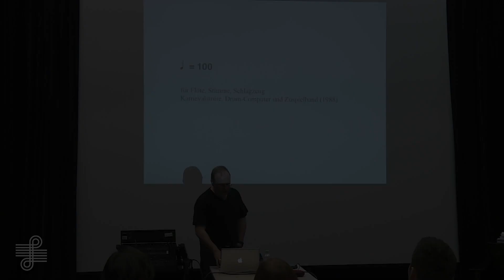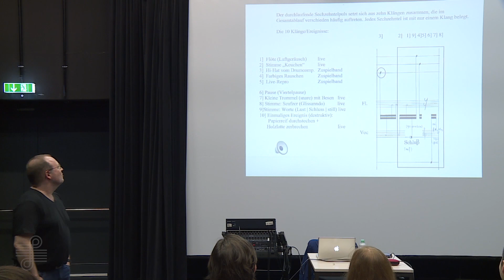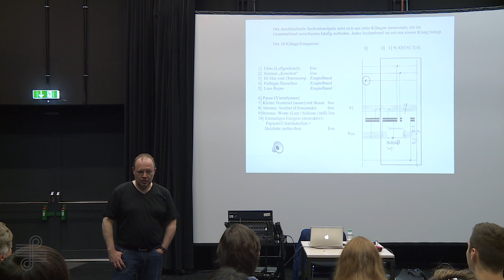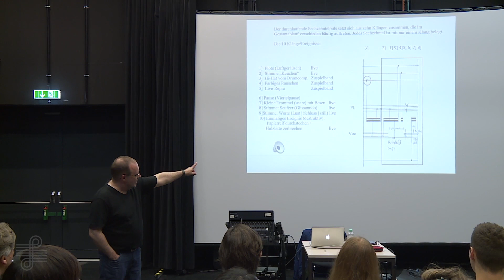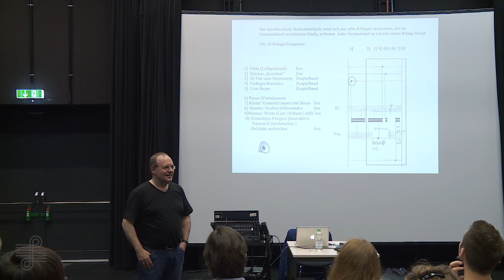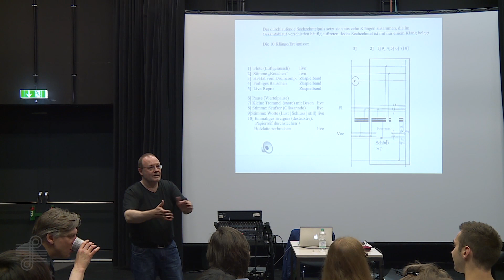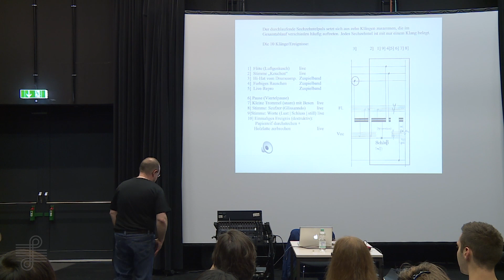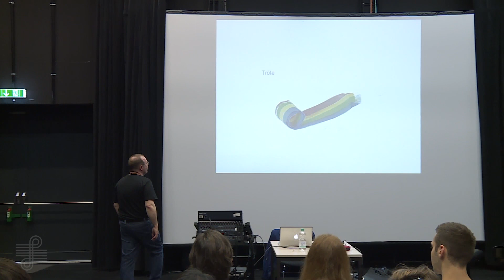Jörg Mainka Meisterkurs (2016) – Teil 2: "Viertel = 100" (1988) – Konzeption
Geboren 1962 in Salzgitter-Bad. Von 1982–89 Orgel-, Musiktheorie- und Kompositionsstudium an der Staatlichen Hochschule für Musik Karlsruhe, Komposition bei Eugen-Werner Velte und Mathias Spahlinger. 1990 Gründung der Neuen Komponisten Gesellschaft Karlsruhe. Komposition von Kammermusik, von Werken für Ensemble und Orchester, von Musiktheater und Schauspielmusiken, u. a. für die Staatsoper Stuttgart und für die Donaueschinger Musiktage 2000. Lehraufträge am Institut für Musikwissenschaft der Universität Karlsruhe und an der Staatlichen Hochschule für Musik Karlsruhe. Seit 1999/2000 Professor für Analyse Neuer Musik und Musiktheorie an der Hochschule für Musik Hanns Eisler Berlin, von 2008–11 Prorektor. Veröffentlichungen: Porträt-CD Wergos in der Edition Zeitgenössische Musik des Deutschen Musikrats bei Wergo (2003) sowie zahlreiche Publikationen zu Themen der Neuen Musik und des Musiktheaters. Auszeichnung mit dem Preis des internationalen Kompositionswettbewerbes »Forum junger Komponisten« des WDR (1988), Stipendium der Akademie Schloss Solitude (1995/96) und Auszeichnung mit dem Förderpreis Musik im Rahmen des Kunstpreises Berlin (2004).